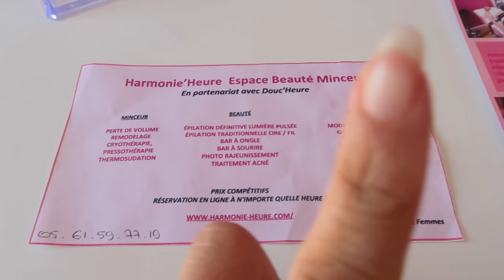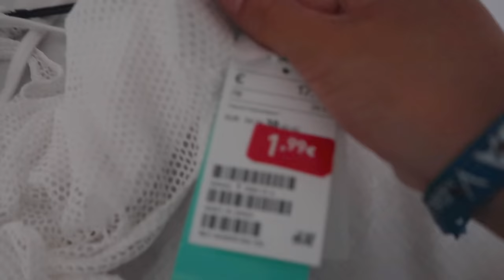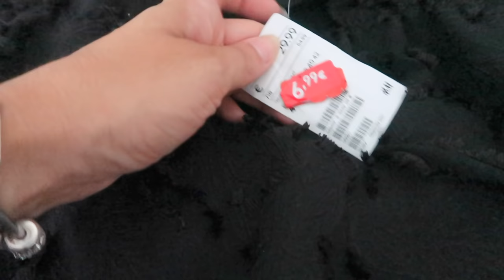ON À FAIT DE SUPER AFFAIRES